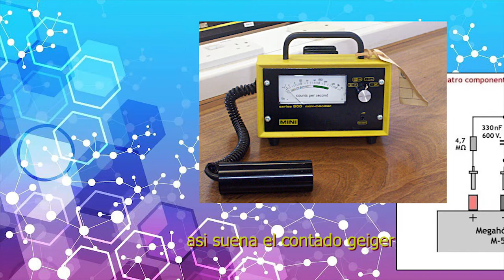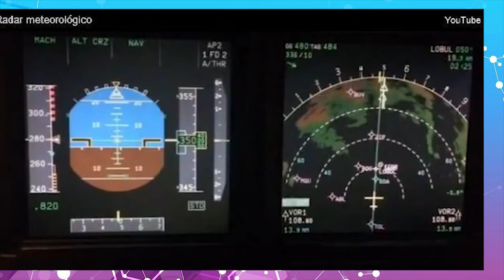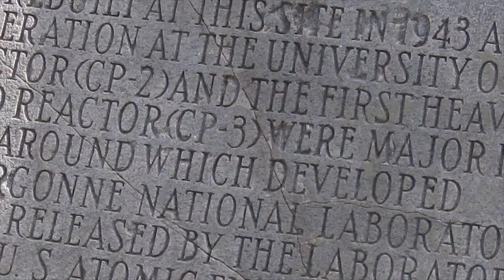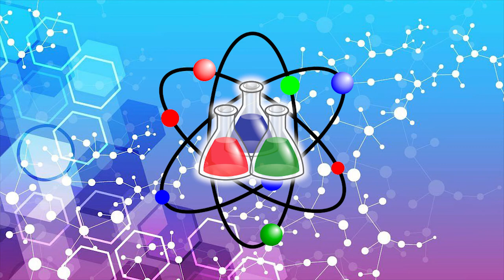1. Homenaje a Luis Walter Álvarez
Este es un documental de la vida de este maravilloso personaje